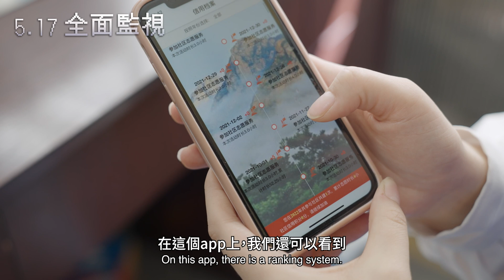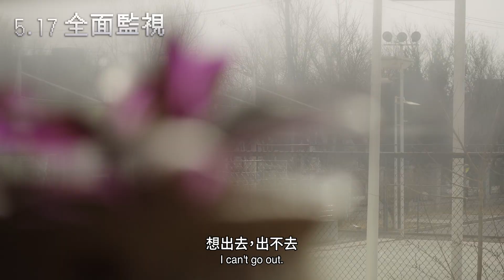【全面監視 Total Trust】台灣版預告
【全面監視 Total Trust】電影介紹

完整版資訊請上彌勒熊相關網站
彌勒熊網